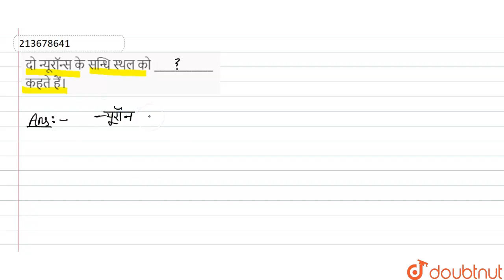दो न्यूरॉन्स के सन्धि स्थल को ___________ कहते हैं। | 11 | तन्त्रिकीय नियन्त्रण एवं समन्वय | B...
दो न्यूरॉन्स के सन्धि स्थल को ___________ कहते हैं।
Class: 11
Subject: BIOLOGY
Chapter: तन्त्रिकीय नियन्त्रण एवं समन्वय
Board:Madhya Pradesh Board

👉 Have Any Query? Ask Us.